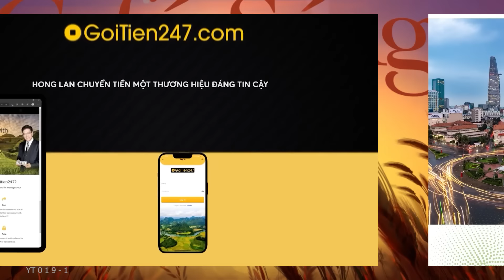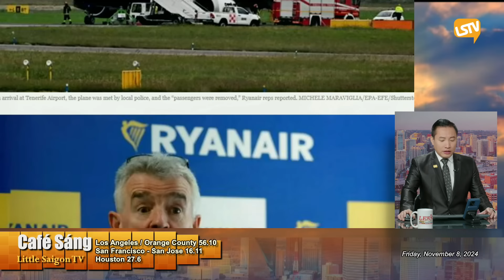Cà Phê Sáng P3 (11-08-2024) Cty TQ ʙị ᴄáᴏ ʙᴜộᴄ sảɴ xᴜấᴛ 'ᴛʜᴜốᴄ ᴛʜâʏ ᴍᴀ' ăɴ ᴛʜịᴛ ɴɢườɪ và fentanyl